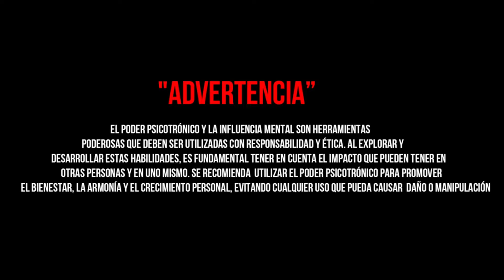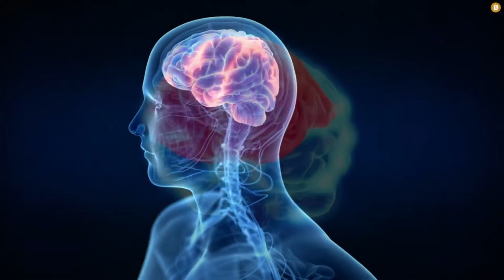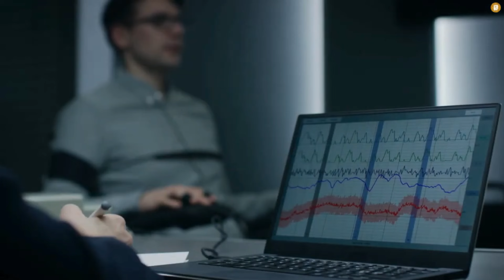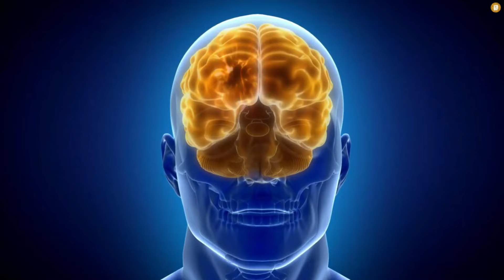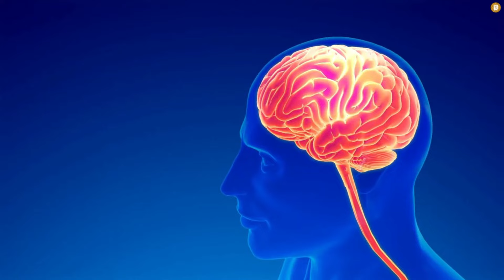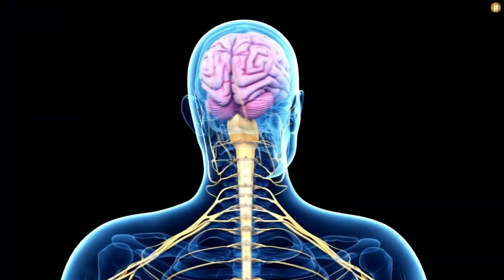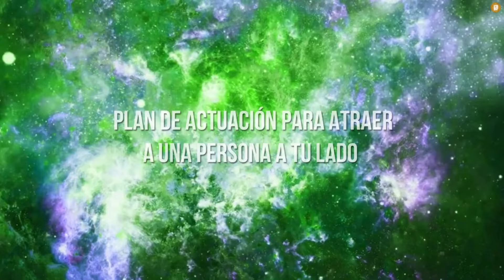¡CÓMO ATRAER A UNA PERSONA EN ESPECÍFICO con EL PODER PSICOTRONICO! ACTIVA LA MAGIA PSICOTRONICA ⚡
⚡🧠Atrae a una persona en específico utilizando el poder de tu mente con la magia psicotrónica.

Activa tu poder psicotrónico para atraer el amor que deseas. ¡Descubre el poder psicotrónico y cambia tu vida ahora! ⚡

Imagina ser capaz de  atraer al sexo opuesto con tus pensamientos, o incluso obtener información a distancia. Todo esto y más es posible a través del poder de la energía psicotrónica.

En este video, vamos a sumergirnos en los fundamentos del poder psicotrónico y aprenderemos cómo utilizarlo de manera efectiva en nuestras vidas. Desde el simple acto de hacer crecer habichuelas hasta atraer a una persona deseada a nuestro lado, exploraremos los pasos prácticos y las técnicas para desbloquear este increíble potencial.

Imaginación, visualización y concentración son las herramientas clave que necesitarás para abrir la puerta a este poder interior. A través de ejercicios prácticos y ejemplos reales, descubriremos cómo la mente puede influir en el mundo que nos rodea de maneras que antes parecían imposibles.

¿Estás listo para descubrir el poder oculto dentro de ti? ¡Entonces acompáñanos en este viaje hacia el dominio del poder psicotrónico y comencemos a explorar el potencial ilimitado de tu mente!

Pongámonos manos a la obra para controlar el poder psicotrónico a tu antojo. ¿Hay alguien a quien quieres mucho y te gustaría que te quisiera más? Harás realidad ese deseo dentro de unos minutos, y no tendrás que moverte de tu silla.

Te proporcionaré un procedimiento muy sencillo para empezar.